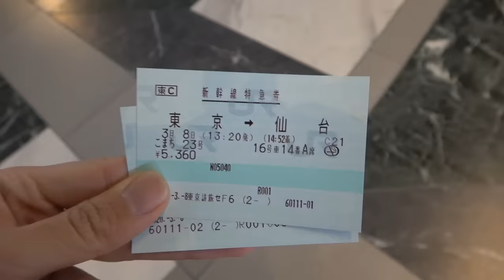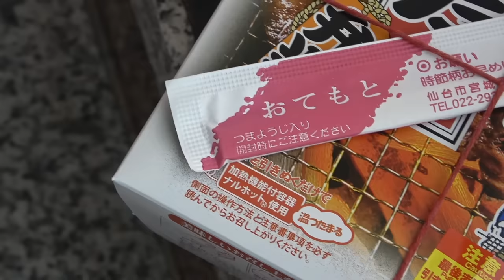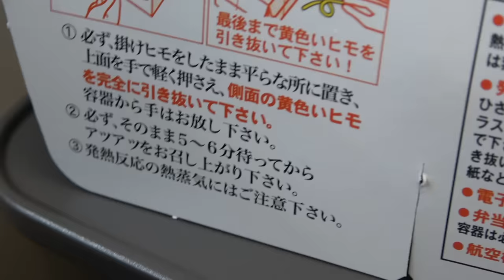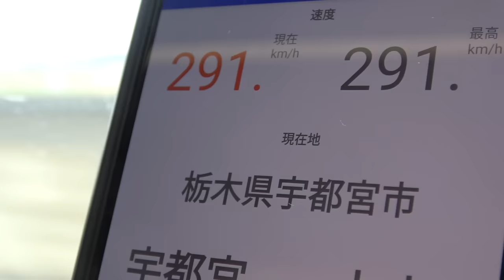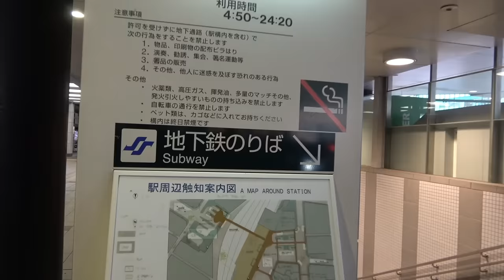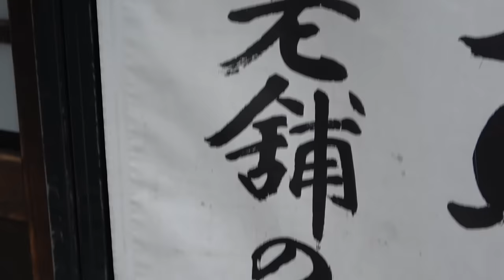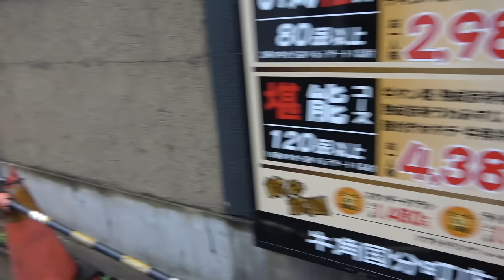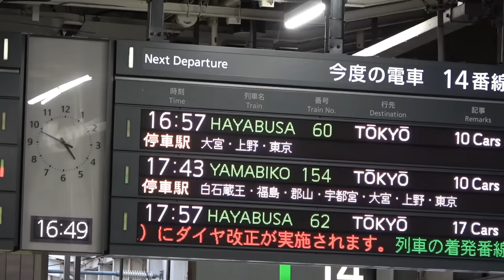【そうだ、仙台行こう】牛タン食べたらすぐ帰宅する仙台旅行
前からやってみたかったことを実現しました。空腹を感じたら新幹線で仙台へ直行。到着後ただちに牛タンを食し、満腹に達したら即帰宅。仙台市は目立った観光地ではないという印象ですが、杜の都と言うだけあり、５月ごろの青葉の時期の美しさは格別です。またその時期に訪れたいです。

２０２０年３月９日

私は年間200日ぐらい旅行し、観光地やホテル、旅館のレビューなどをあげています。